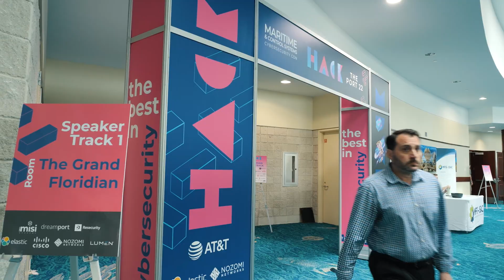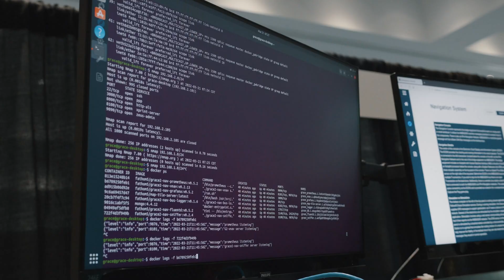Hack the Port 2022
Fathom5 was live at Hack the Port 2022, in Ft. Lauderdale, Florida to demonstrate the Grace Maritime Cyber Testbed systems as well as facilitate an event in the Capture the Flag competition. Gary Kessler, Fathom5's principal consultant participated as part of several panels throughout the event. Hack the Port is a cybersecurity event, presented by MISI and Dream Port, focusing on the maritime industry.